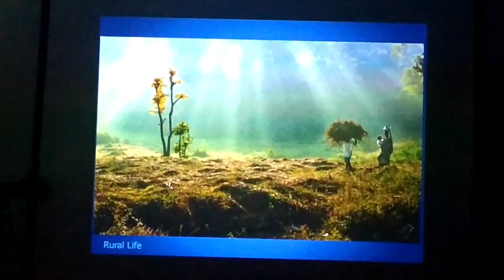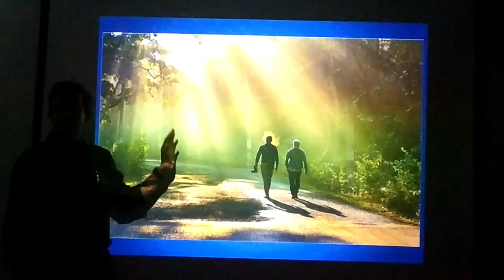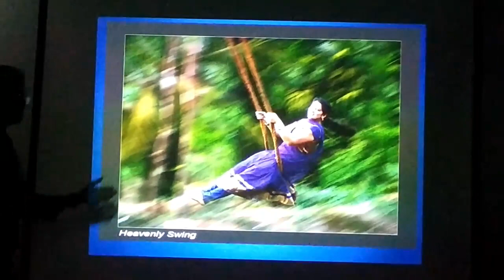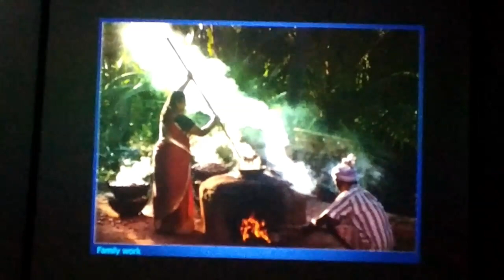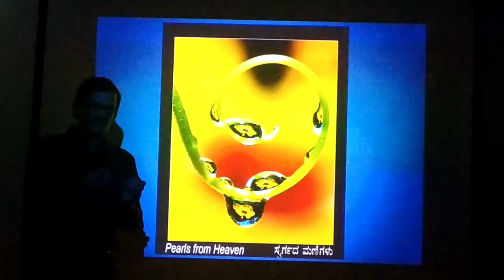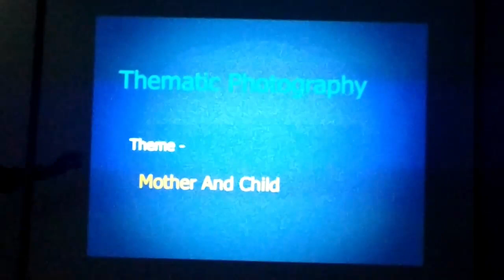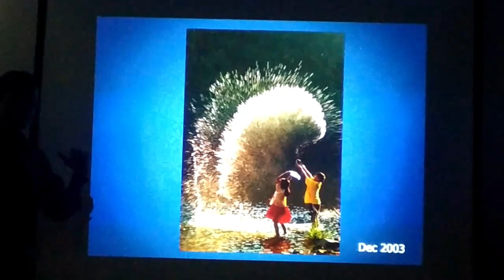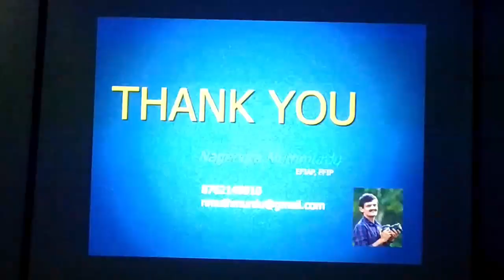Nagendra Muttamuradu - Techniques of Photography and its features (Part 2)